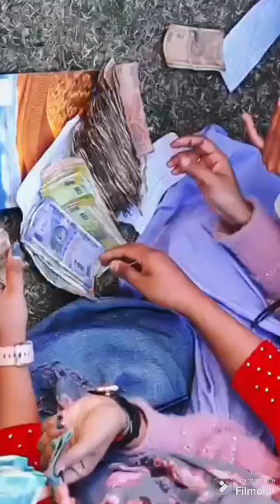Thoibí Red Queen